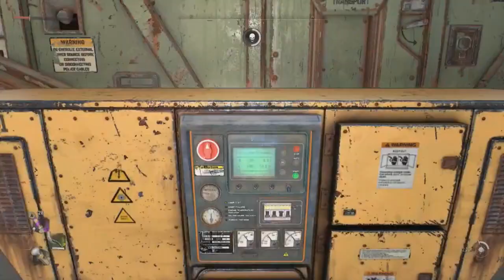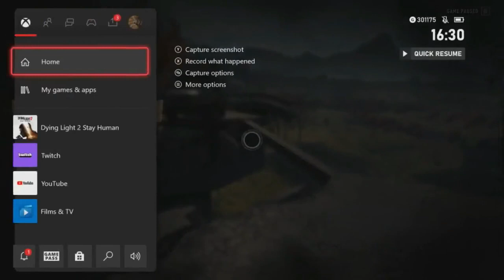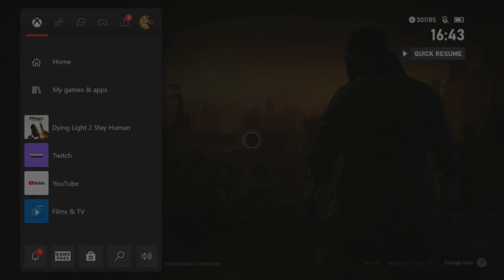Dying Light 2 Playthrough Part 8